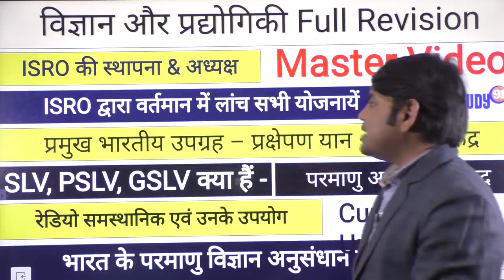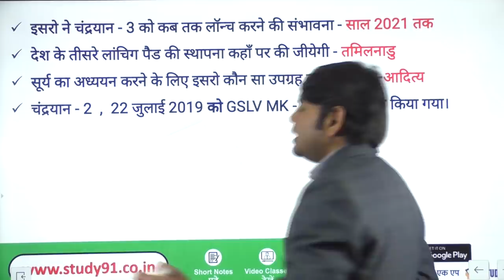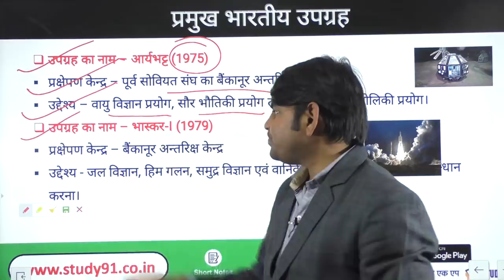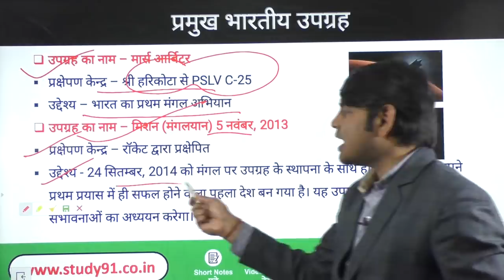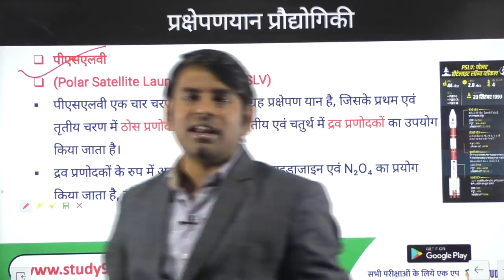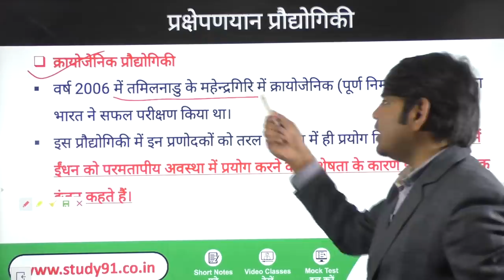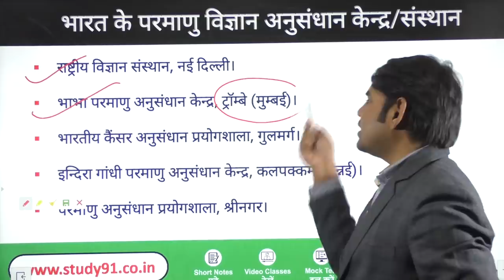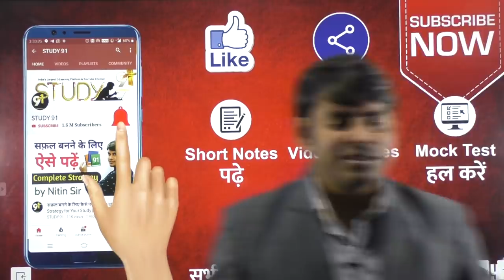Science and Teschnology Master Video Class by Nitin Sir Study91, Full Science Tech Revision